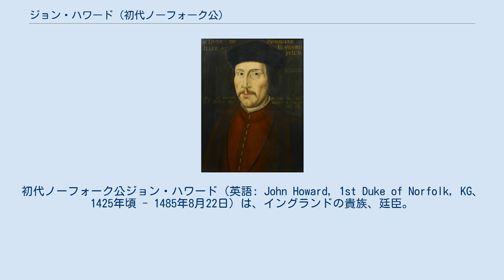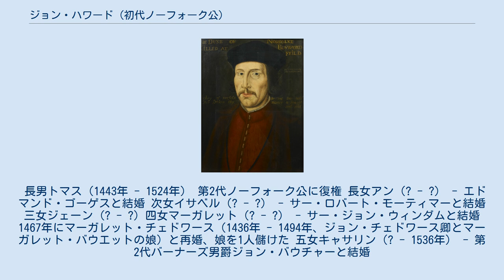ジョン・ハワード (初代ノーフォーク公)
初代ノーフォーク公ジョン・ハワード（英語: John Howard, 1st Duke of Norfolk, KG、1425年頃 - 1485年8月22日）は、イングランドの貴族、廷臣。
 リチャード3世を支持して1483年にノーフォーク公爵に叙せられたが、1485年にはリチャード3世ともどもボズワースの戦いで敗死した。
ノーフォーク公爵ハワード家の祖にあたる。
 1420年から1430年頃、サー・ロバート・ハワードとその妻マーガレット（初代ノーフォーク公爵トマス・モウブレーの娘）の一人息子として生まれた。
 1452年から1453年にかけて初代シュルーズベリー伯爵ジョン・タルボットのガスコーニュ遠征軍に従軍し、百年戦争最後の戦いであるカスティヨンの戦いに参戦した。
 1455年にはノーフォーク州から選出されて庶民院議員となった。
 1461年3月に即位したヨーク派のエドワード4世を支持し、ランカスター派と戦った。
タウトンの戦いにも参加した。
エドワード4世の寵臣となり、同年にナイトに叙されるとともにノーフォークとサフォークのシェリフ、またノリッジ城とコルチェスター城の城守(Constable)に任じられた。
さらに1467年にはオックスフォードシャーのシェリフ、1467年から1474年にかけては王室財政長官を務めた。
1470年にはハワード男爵に叙せられ、1472年にはガーター勲章を受勲した。
しばしばフランスへの外交使節にも登用された。
 1483年のエドワード5世の退位問題の際には追い落とす側のリチャード3世を支持したため、その功で同年6月ノーフォーク公に叙せられた。
臣民への公爵位授与は彼が最初であった。
また軍務伯、海軍卿などの重職に任じられている。
さらに1484年頃には貴族院の決定により母方のモウブレー家から議会招集令状による爵位(男子がなく女子のみある場合に姉妹間に優劣がない女系継承が可能)であるモウブレー男爵とセグレイヴ男爵を継承した。
 しかし、1485年5月22日のボズワースの戦いでリチャード3世と共に戦死した。
テッドフォードの小修道院に埋葬されたが、後の宗教改革の際にどこか（恐らくフラムリンガム教会の孫・トマス・ハワードの墓所だろう）に移葬されてしまった。
彼の墓所は分からなくなってしまったが、最初の妻キャサリン・モリンズの真鍮記念碑だけは今でもサフォークで見る事ができる。
 死後、ノーフォーク公爵はヘンリー7世に剥奪され、子のトマスもロンドン塔に投獄された。
後にトマスは釈放されたが、ノーフォーク公を取り戻すには1514年を待たなければならなかった。
 ボズワースの決戦前夜にトマス・スタンリー男爵とノーサンバランド伯ヘンリー・パーシーの中立を暗示するメモが手元に残されたと言われるが、真偽は不明。
 1470年10月15日に以下の爵位を新規に与えられた。
 1483年6月28日に以下の爵位を新規に与えられた。
 1484年頃にアン・モウブレーの死去後保持者不在となっていた以下の爵位を継承した。
 1442年にキャサリン・モリンズ（1424年 - 1465年、ウィリアム・ドゥ・モリンズとマージョリー・ウェルズブラウの娘）と結婚、以下の1男4女を儲けた。
 長男トマス（1443年 - 1524年） 第2代ノーフォーク公に復権 長女アン（? - ?） - エドマンド・ゴーゲスと結婚 次女イサベル（? - ?） - サー・ロバート・モーティマーと結婚 三女ジェーン (? - ?) 四女マーガレット（? - ?） - サー・ジョン・ウィンダムと結婚 1467年にマーガレット・チェドワース（1436年 - 1494年、ジョン・チェドワース卿とマーガレット・バウエットの娘）と再婚、娘を1人儲けた 五女キャサリン（? - 1536年） - 第2代バーナーズ男爵ジョン・バウチャーと結婚